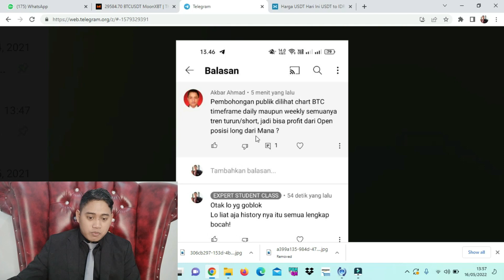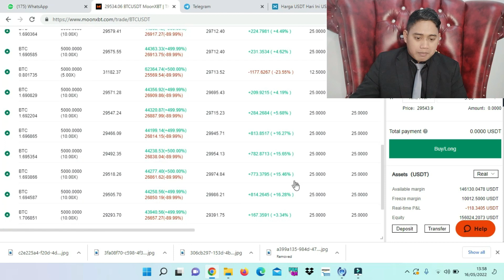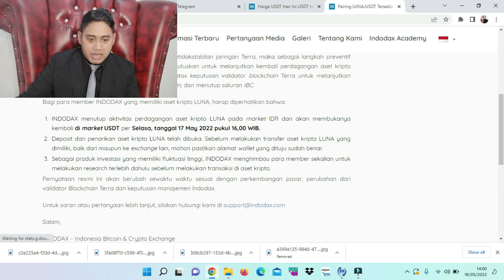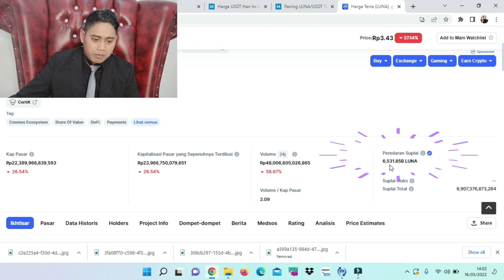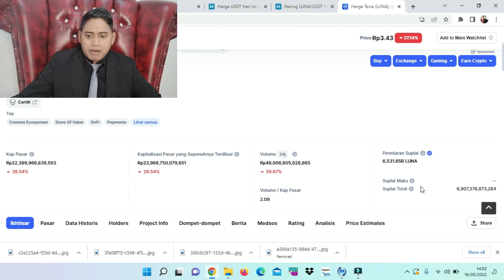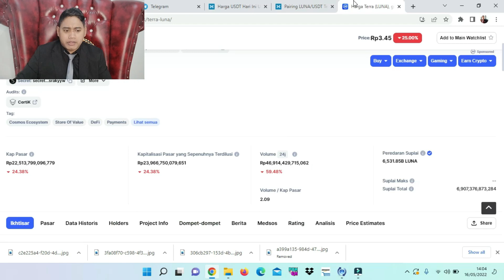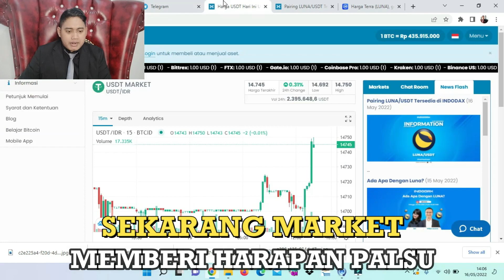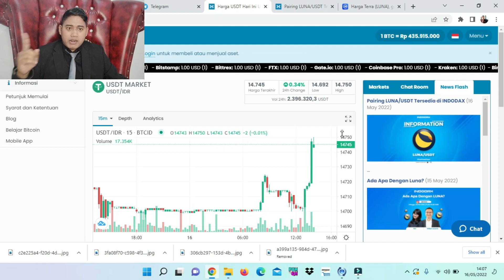DRAMA INDODAX !!! AWAS KETIPU LAGI !!!! LUNA TERRA MENCARI KORBAN 🚨🚨🚨🚨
LINK FORM VIP

grup telegram

market yang saya mainkan
moonxbt